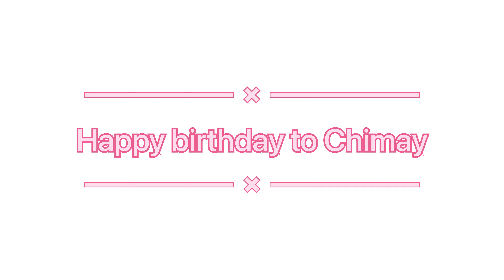Happy birthday to Chimay